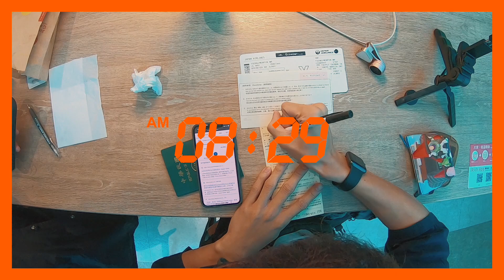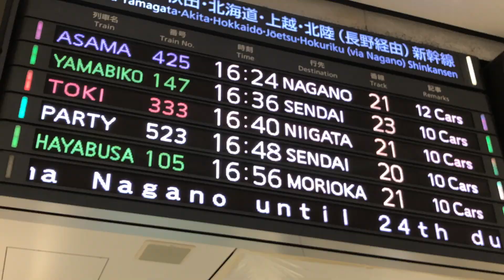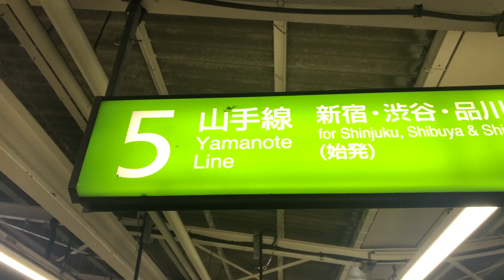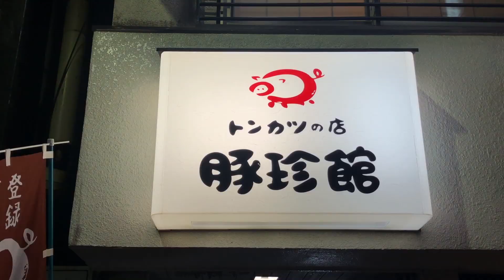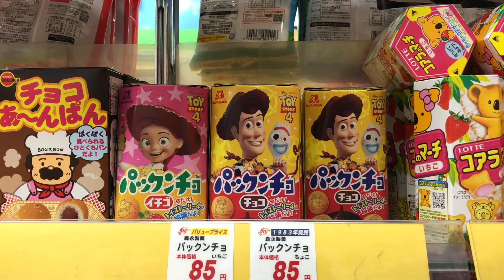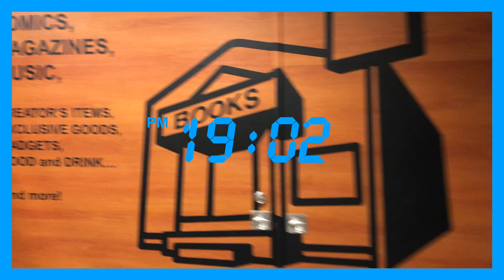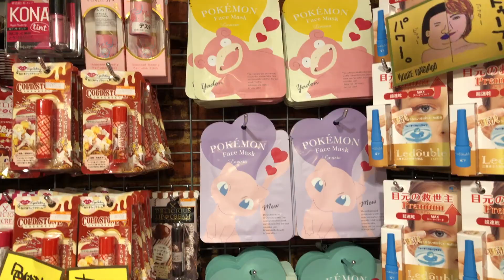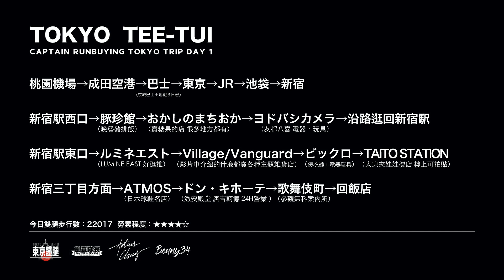全世界第一台洋芋片自動販賣機！東京新宿吃豬排飯＆逛垃圾店推薦篇！[ 東京鐵腿ep.01 ]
TOKYO TEÈ-TUÍ東京鐵腿虐旅行DAY 1
很多人洽詢的東京行程第一天出來惹👀
好像也是最認真拍的一天
估計後面只能用ＰＰＴ演講了
簡易行程在這呦

桃園機場→成田空港→巴士→東京→JR→池袋→新宿

新宿駅西口→豚珍館→おかしの まちおか→ヨドバシカメラ→沿路逛回新宿駅

新宿駅東口→ルミネエスト→Village/Vanguard→ビックロ→TAITO STATION

新宿三丁目方面→ATMOS→ドン・キホーテ→歌舞伎町→回飯店
影片有介紹到的店家
『豚珍館』豬排飯
東京都 新宿区 西新宿 1-13-8 高橋ビル２Ｆ
『Village/Vanguard』
 東京都新宿区新宿3-38-1 LUMINE EST 5F
『ビックロ ユニクロ 』洋芋片販賣機
東京都新宿区新宿3-29-1 6F

大概揪是醬子！
我們下次見掰掰👋